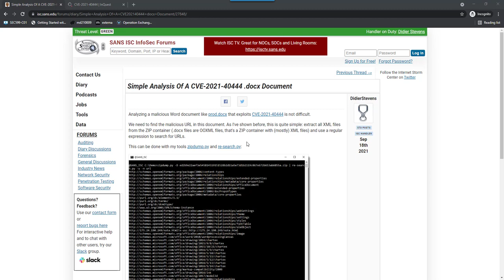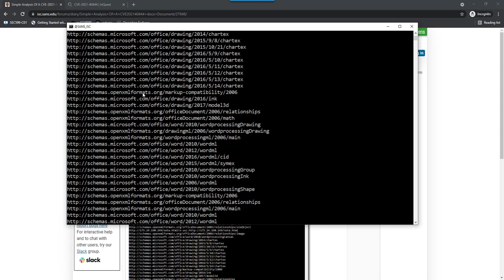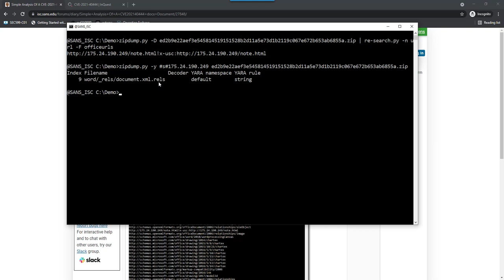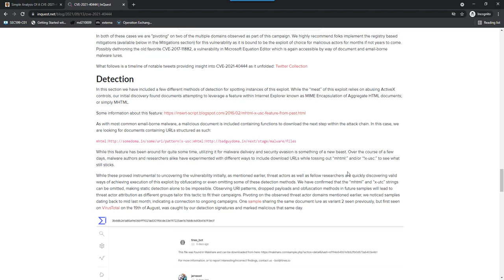Simple Analysis Of A CVE-2021-40444 .docx Document